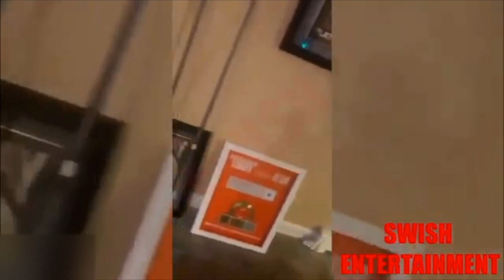Who's The King Of New York- Top Male Rappers In NY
Let me know who you think is the King of New York in the comments.
The songs are:
F.N (UK Remix) Lil Tjay
Need Me J.I the Prince of N.Y
Mo Bamba Sheck Wes
My Shit A Boogie Wit da Hoodie
Plain Jane A$AP Ferg
Changes 2Pac
Amigo Lil Tecca
Drive By Fivio Foreign
Juicy (2005 Remaster) The Notorious B.I.G.
New Freezer Rich The Kid
DiorPop Smoke
Trap (feat. Lil Baby)
SAINt JHN
Jada Kiss

whos the king of new York
lil tjay vs 6ix9ine
lil tjay vs aboogie
lil tjay disses 6ix9ine
aboogie vs 6ix9ine
rich the kid and 6ix9ine
french montana king
notorious big king of new York
who is the king of new york rap
who is the king of new york hiphop
jadakiss new York
underrated rappers
best rappers by age
jay gwuapo
6ix9ine
lilt jay
aboogie wit da hoodie
ny rappers
pop smoke lil tjay
new york drill
King of New York
Who is the king of new york?
Dave East
Meek Mill
A Boogie
Don Q
Jay Critch
Tekashi 6ix9ine
tekashi6ix9ine
Joey Bad
Jay Z
Nas
Fabolous
New York
Hip Hop
Hip Hop Beef
Desiigner
Kendrick Lamar
Kdot
J Cole
Drake
Future
Drake new York
Tekashi
 New York
Tekashi 6ix9ine King of New York
DJ Akademiks
Blacky Speakz
Anthony Fantano
Tekashi prison